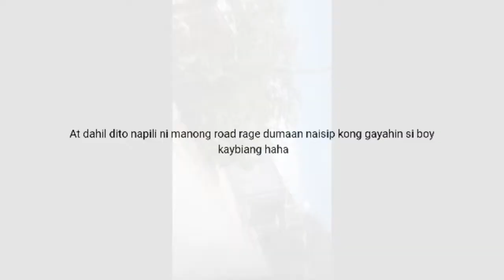How to: Free team building Haha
Pano makatipid sa team building?wait ka lang sa mag full payment tas hintayin mong magkancel ng lakad haha salamat sayo